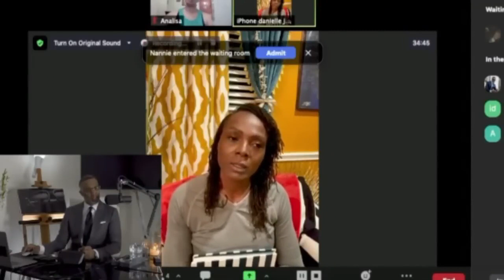Kevin Samuels Am 47, I Want A High Value Man To Be A Step Father To My Son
Kevin Samuels, The Godfather!
Kevin Roshon Samuels was an American internet personality and image consultant. He rose to popularity in 2020 and was considered a public figure based on his YouTube and Instagram live streams discussing modern society and relationships.